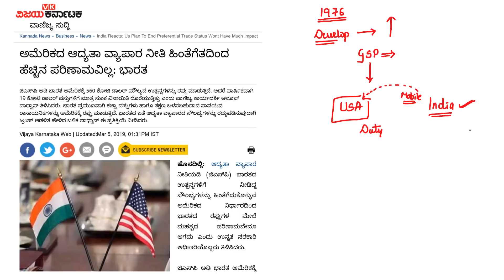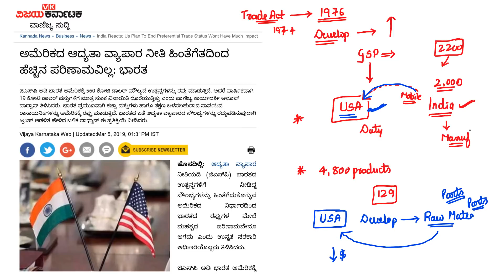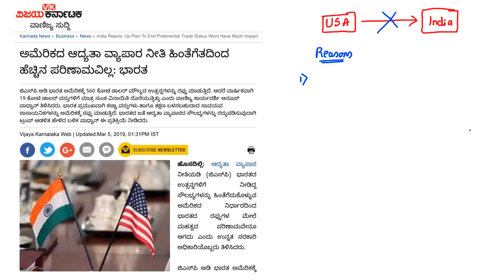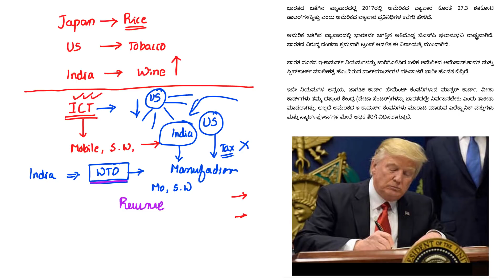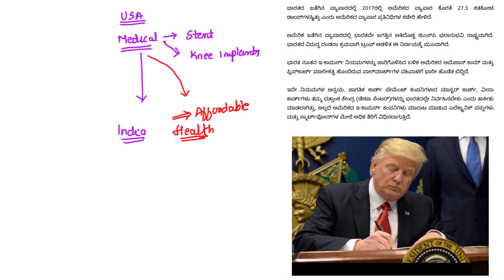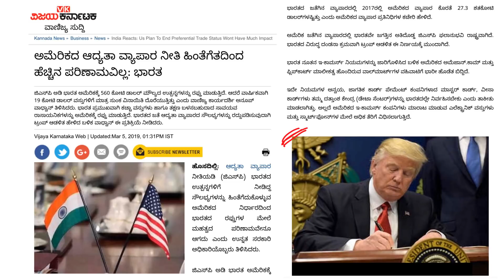India US Trade | Generalised System of Preference (Kannada)